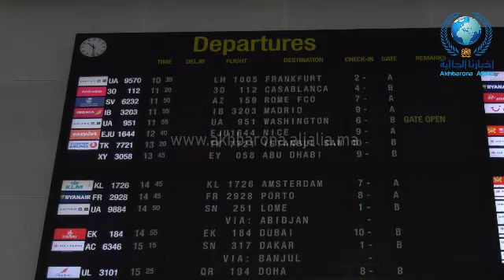Marocains bloqués à l'étranger : c'est une atteinte grave à leur dignité